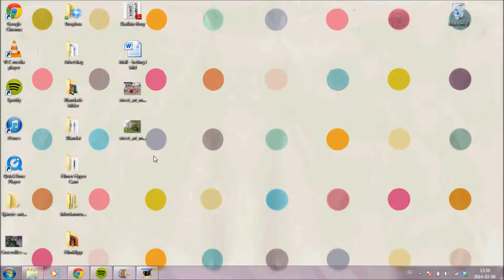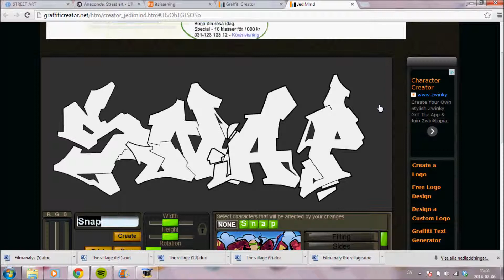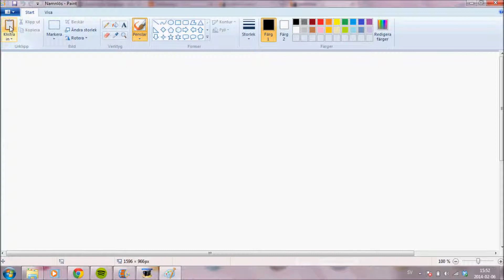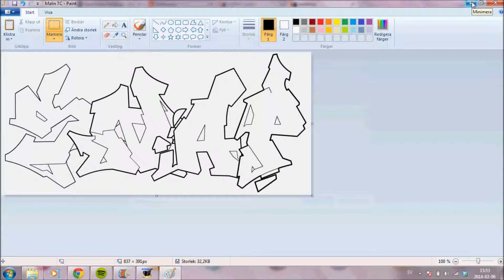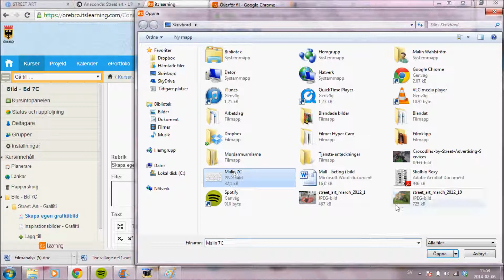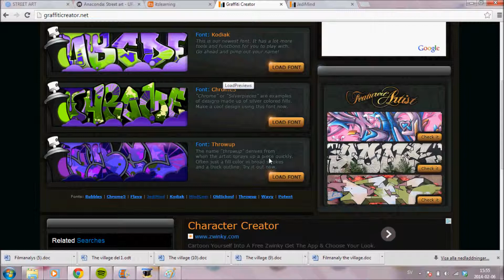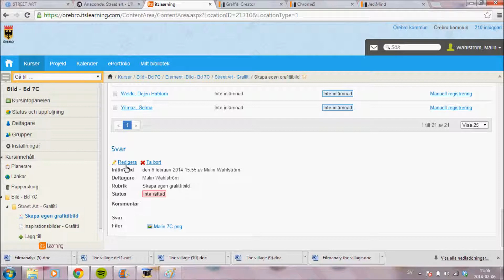Grafitti 2 0